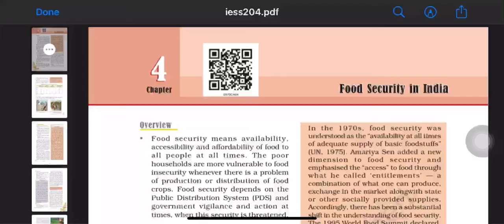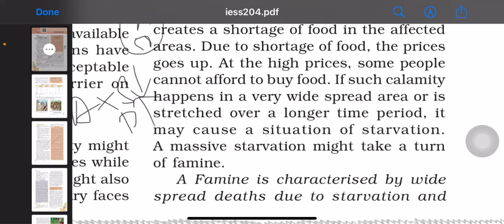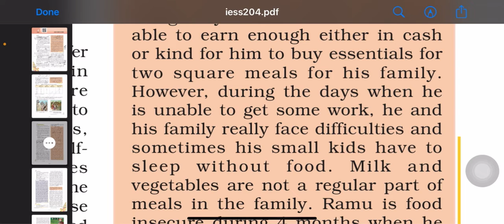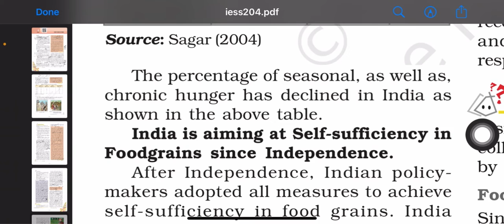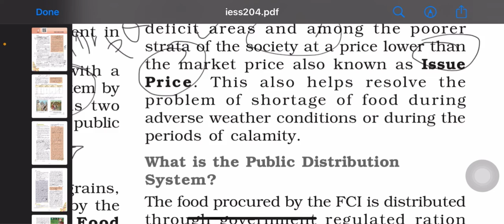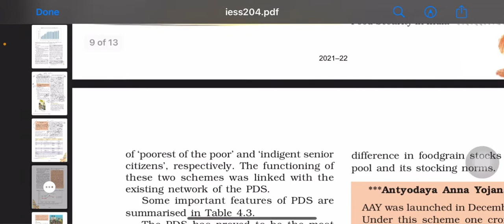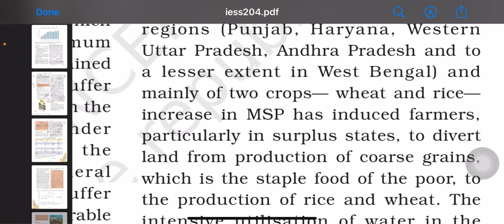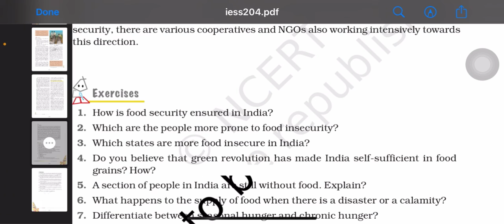Class 9-Economics | Chapter 4- Food Security In India | UPSC | Prelims | Mains | In Tamil